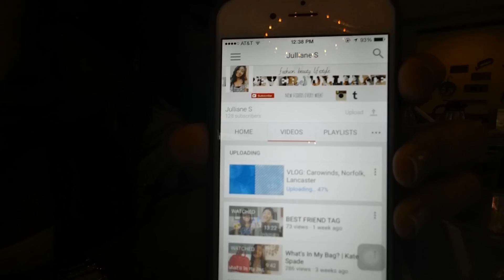#9 Where I used to live...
Filmed: Saturday July 11, 2015

IN THIS VLOG:
Laving PA
Olde Mill Restaurant
Jersey City
Childhood
Filipino Market
Where I used to live
New York

♥Micah